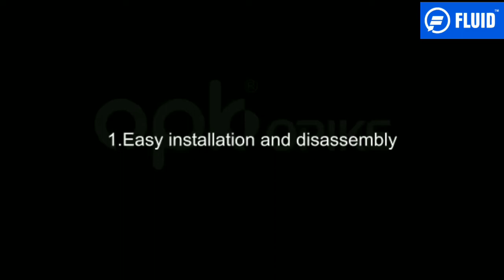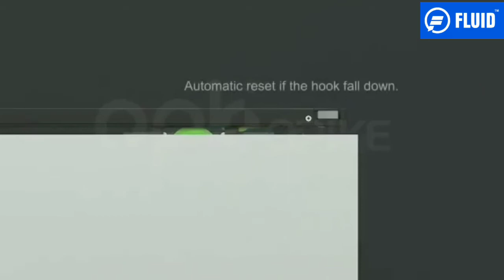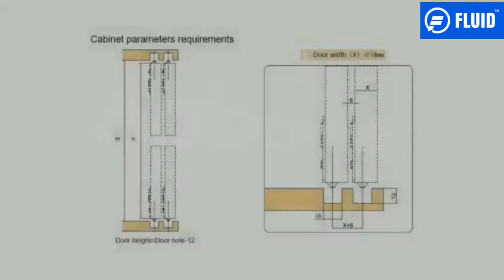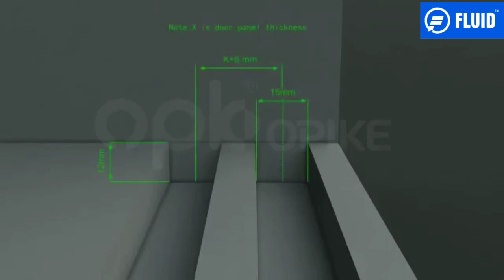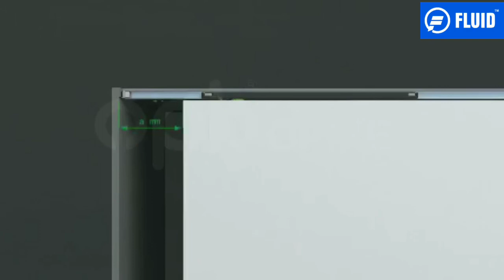fluid carrier 7 installation